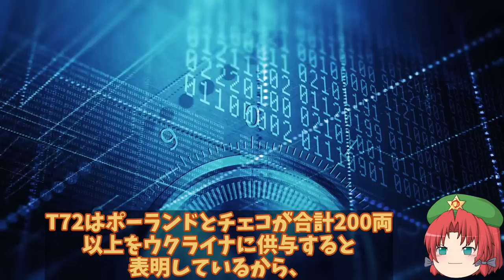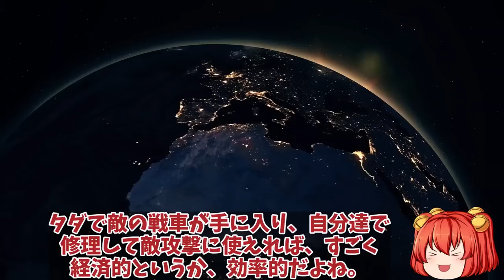【ゆっくり解説・軍事News】烏軍南部ヘルソンで反抗開始露軍は援軍送れずに逃げる！ハイマース戦略にハマる露軍？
1、ロシアのウクライナ侵攻は、今年いっぱいは終わることはないと言われ始めているね。

3、膠着状態は相変わらずみたいだね。

2、ロシア軍が制圧を目論で攻撃を継続しているウクライナ第二の都市ハルキウでは、ウクライナ軍が旧ソ連時代の兵器を使用してロシア軍を押し返しているらしいぜ。
ちなみに使用している兵器は旧ソビエト製の122mm多連装ロケット砲と言われているな。

1、そうみたいだね。さて今回はハルキウでの反転攻勢に使われている122mm多連装ロケット砲について詳しく解説していくよ。

引用・転載「出典：海上自衛隊ホームページ」
引用・転載「出典：航空自衛隊ホームページ」
引用・転載「出典：陸上自衛隊ホームページ」